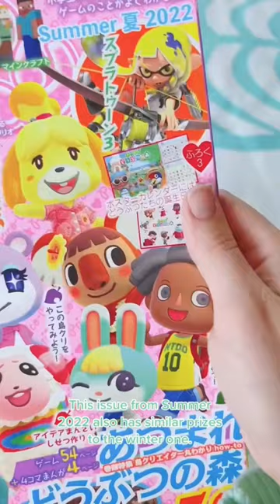Japanese Animal Crossing Magazines - Picopuri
Song: Bubblegum K.K. by The Icarus Kid & GameChops